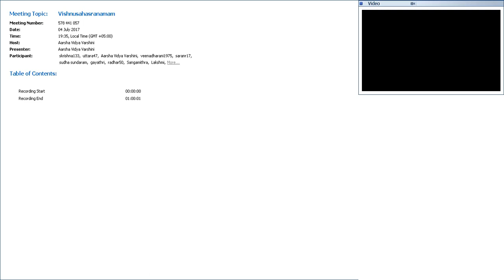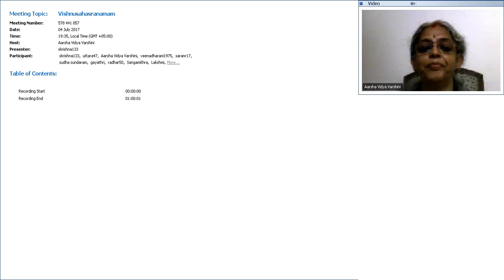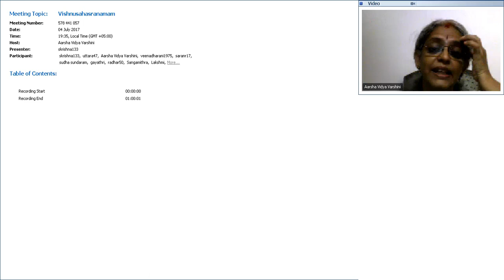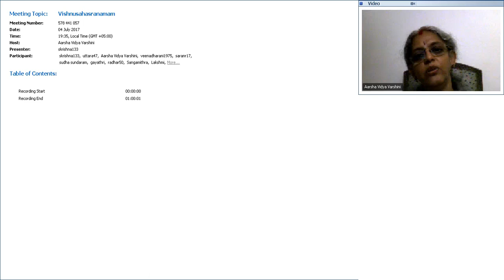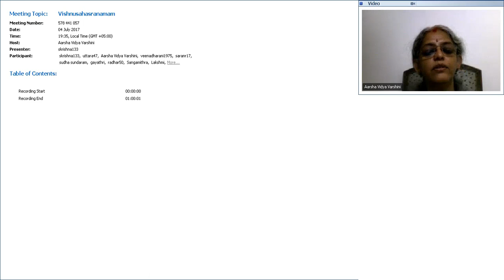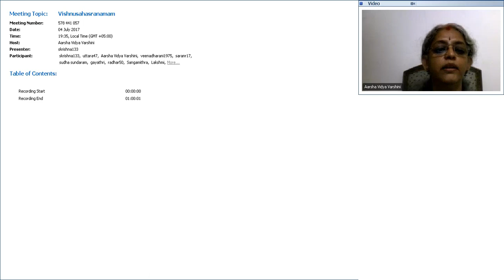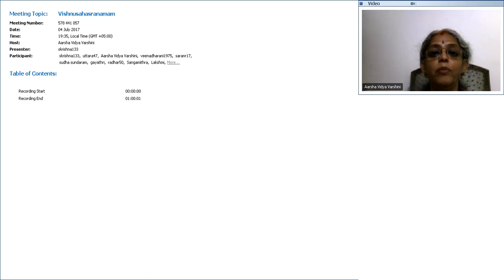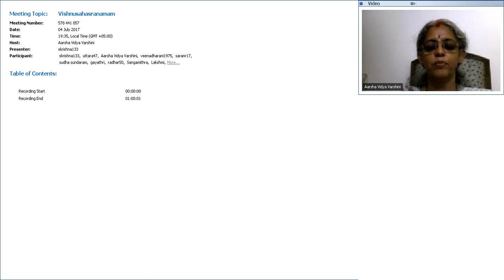Vishnusahasranaama 8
Vishnusahasranaama chanting and meaning in Tamil